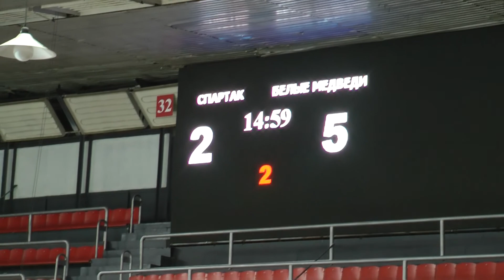11-11-12 - Спартак- Белые Медведи, 1996 год, 2 период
11-11-12 - Спартак- Белые Медведи, 1996 год, 2 период